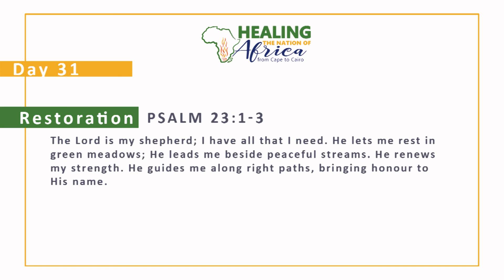Day 31: 100 Days of Word Treatment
Video from Tshegofatso Motaung